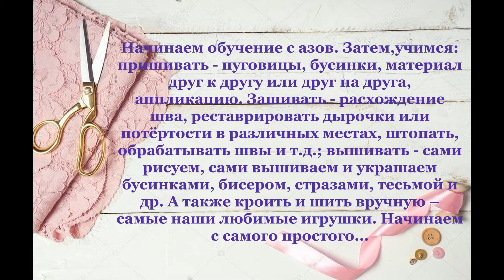Студия "Кройка и шитье" руководитель Қайырлап Ұ.Қ. ШДТ г. Житикара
Костанайская область
☀️☀️☀️Онлайн_каникулы☀️☀️☀️
КГУ "Школа детского творчества" г. Житикара